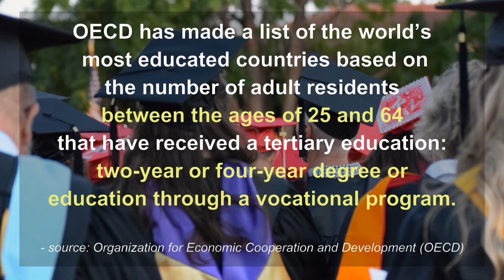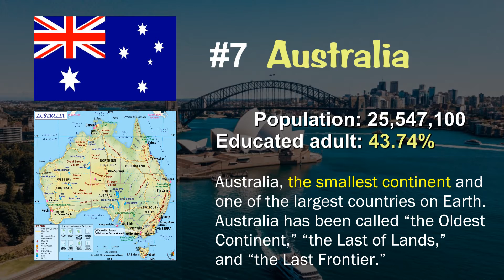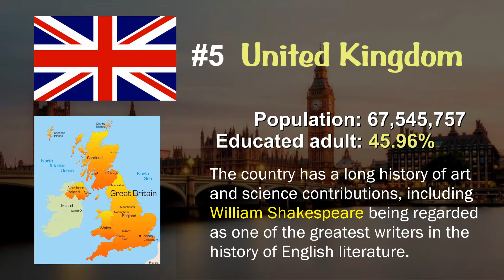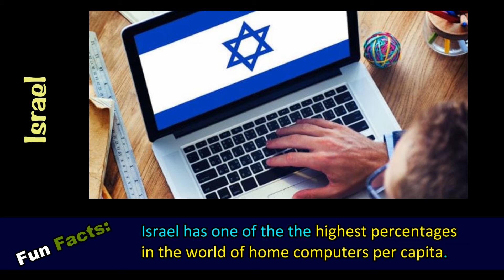10 Most Educated Countries In The World in 2019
For your entertainment and information, I put together some pictures and fun facts of 10 MOST EDUCATED COUNTRIES IN THE WORLD year 2019.  Enjoy!

and other sources on Internet